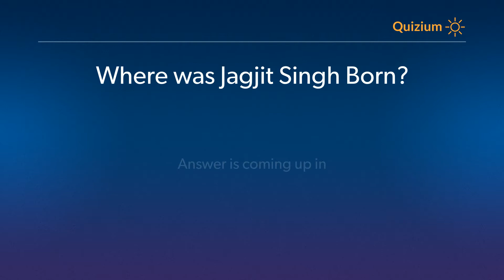Where was Jagjit Singh Born? Jagjit Singh Quiz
Related:

Jagjit Singh Quiz What was the Title of the debut album of Jagjit Singh? and more questions